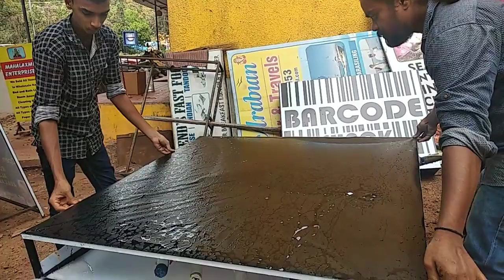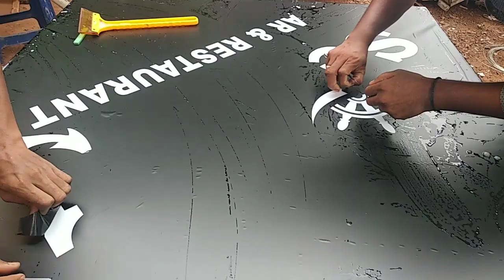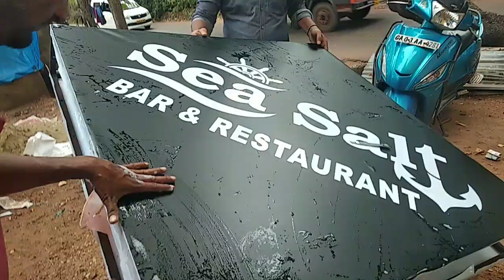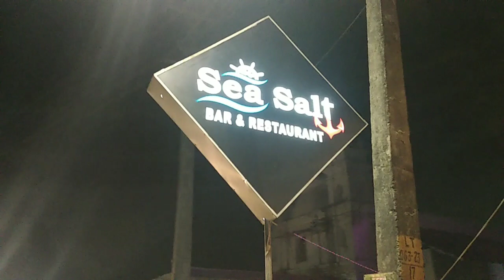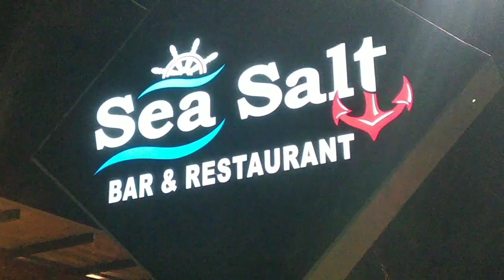How to paisting black vinyl on flex